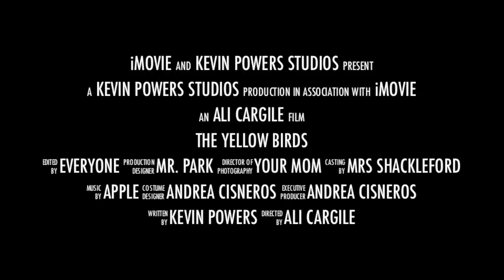the Yellow Birds movie trailer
By: Mrs. Shack's 3rd Period Lit Circle group